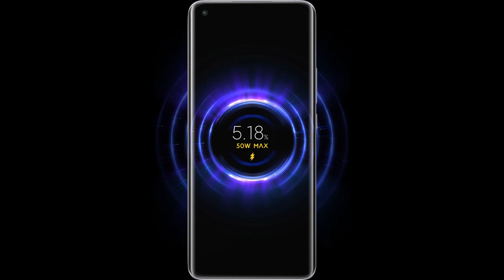สรุป Xiaomi mi11 แบบสั้นๆ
Xiaomi Mi 11 สมาร์ทโฟนที่ใช้ชิปเซตSD888
จอ6.81นิ้ว(20:9) (WQHD+)
2K E4 AMOLED (โค้ง4มุม)
Refresh rate 120Hz
480Hz Touch sampling rate
Contrast5000000:1
ความสว่าง1500nit  , 515ppi
8192 Brightness Adjustment
10bit Color Depth , 1.07 billion colors MEMC
A+ DisplayMate , HDR10+ , DCI-P3 ,
∆E น้อยกว่า 0.41   , JNCD น้อยกว่า 0.38
ชิปเซต SD888 5G (5nm)
Ram LPDDR5  3200MHz.
(DRAM bandwidth up to 6400Mbps)
Rom UFS 3.1
กล้องหน้า 20MP  f/2.4
กล้องหลังTriple Camera (3เลนส์ )
1️⃣108MP Main ISOCELL HMX
ขนาดเซ็นเซอร์ 1/1.33นิ้ว , f/1.85
7P lens ,  มีOIS
2️⃣13MP Ultra Wide-angle 123° f/2.4 , 5P lens
3️⃣5MP Tele-Macro f/2.4 , 4P lens
แบต4600mAh. ชาร์จเร็ว 55W
50W Wireless Charging
10W Wireless reverse Charging
สแกนนิ้วบนจอ
Sound By Harman Kardon
ลำโพงคู่ (1216 Super Linear Speaker)
Hi-Res Audio , Hi-Res Audio Wireless
ระบบสั่น X-axis Linear Motor
Gorilla Glass Victus , NFC , IR Blaster
ตัวเครื่องหนา8.06มิล  หนัก196กรัม
ฝาหลังหนัง หนา8.56มิล , หนัก194กรัม
WiFi 6 Enhanced version
รองรับ 4K QAM
160MHz bandwidth
Internet speed up to 3.5Gbps
ถ่ายวีดีโอ8K
MIUI 12 (Android 11)
ราคาที่จีน
Mi 11
8/128GB 3,999หยวน(฿18,443 )
8/256GB 4,299หยวน(฿19,826)
12/256GB 4,699หยวน(฿21,671)
Lei Jun Signature Edition
12/256GB 4,699หยวน(฿21,671)
เริ่มPre-order คืนนี้ที่จีน ขาย1 ม.ค.